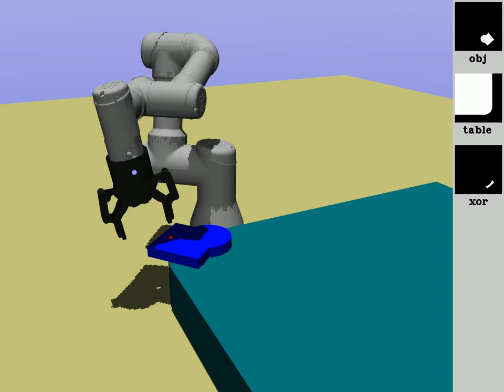Pre-Grasp Manipulation of Seen Objects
For wide and flat objects, such as books and package boxes, the robot arm cannot grasp directly because of the limit of the gripper. Therefore, pre-grasp manipulation is needed to make them graspable, e.g., pushing it to the table side and grasp from the side. In this paper, we propose a novel method to learn the pre-grasp manipulation based on deep reinforcement learning. Instead of directly feeding the raw images, we generate the masks as states according to the shape and current position of the object and table. Meanwhile, we propose adaptive resets to accelerate the training process, i.e., adaptively reset the initial states to demonstration states. After training on a large scale of automatically generated objects and tables of different shapes, our proposed method achieves a 97.6% success rate on novel objects.